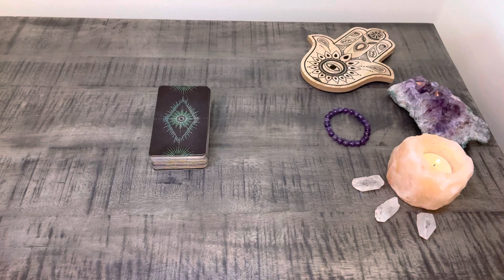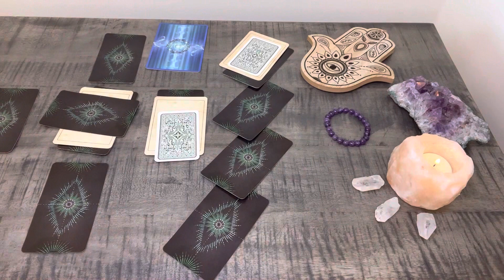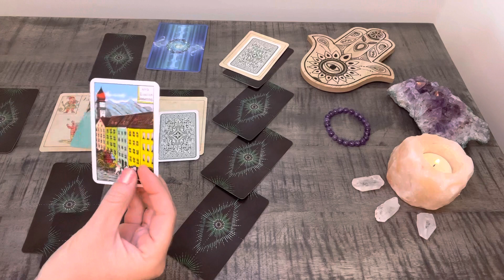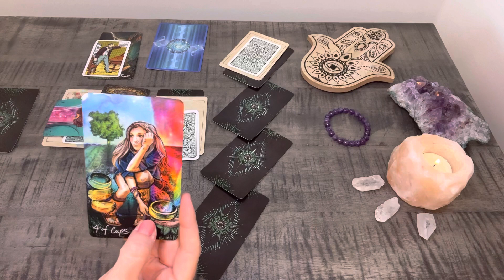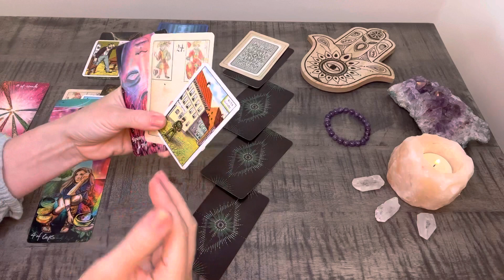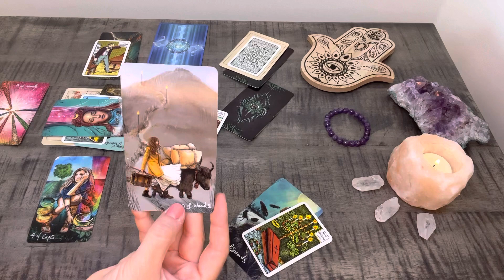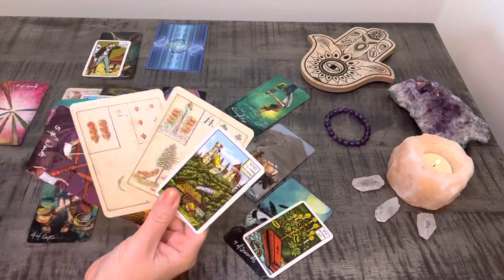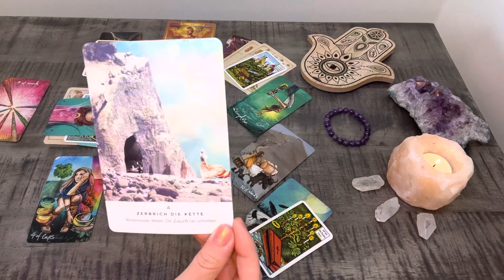FISCHE | Du wirst getestet | Juni 2022 | Kartenlegung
Kartenlegen mit Orakelkarten, Lenormand & Tarot

das ist eine allgemeine kollektive Kartenlegung und kann für dich interessant sein, wenn du im Sonnenzeichen, Aszendenten oder Mondzeichen Fische bist. Die Legeart ist das keltische Kreuz und bezieht sich auf den Monat Juni.

Start der Legung: 02:30

Ich benutze folgende Karten:
Sandra Anne Taylor: Energy Oracle Cards